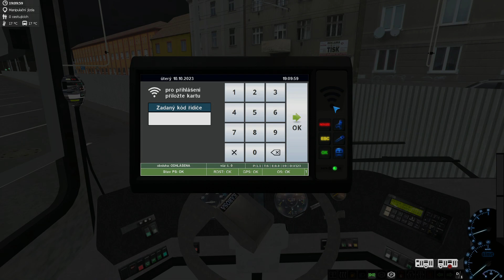konec odpoledni šichty za kolegu linka 30/1 karosa B941 vůz č.6244